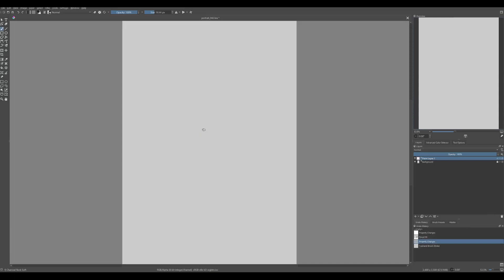Portrait Challenge 42: Viola Davis